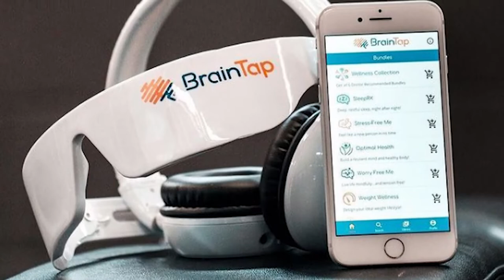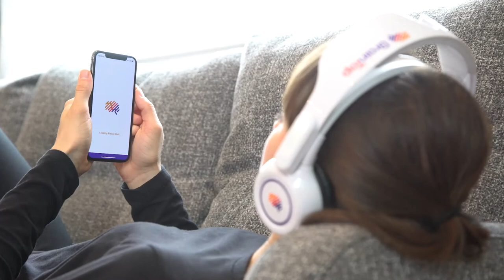Rewire & Recharge Your BRAIN 🧠 Brain Health Tips - Dr. Patrick Porter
Dr. Patrick Porter is a world-renowned brain health researcher, educator, entrepreneur and speaker. In this interview, he shares his journey of developing BrainTap - a revolutionary device that enhances brain health, reduces stress and improves resilience. He discusses how the BrainTap device works, the research that has been conducted on BrainTap, and the benefits he has seen in numerous users and for various conditions, including dementia, traumatic brain injury (TBI), autism.

About Dr. Patrick Porter

Quick Facts About Patrick K. Porter, PhD •Award-winning author, educator, researcher, entrepreneur, and speaker •Lifetime Achievement Award (2020) - Interdisciplinary Association of Functional Neurosciences and Rehabilitation (IAFNR)  •Dean of mind-based studies at the International Quantum University of Integrative Medicine •SleepRX program voted best sleep application of the year by Health Magazine •Featured in The Wall Street Journal and BusinessWeek•TV and radio personality for 10 years •Created more than 1200 personal development programs •Successfully marketed more than 3 million products worldwide.

About Dr. Joy Kong

Joy Kong, M.D. is a UCLA-trained, triple board-certified physician (American Board of Psychiatry & Neurology, American Board of Addiction Medicine, American Board of Anti-Aging & Regenerative Medicine). Of her many accomplishments, the following are highlights:

Founder/CEO of Uplyft Longevity Center & THEA Center for Regenerative Medicine in Los Angeles, California, where she specializes in stem cell therapy, ketamine therapy, as well as a wide range of therapeutic modalities to enhance overall health and combat diseases in a holistic approach, esp. by enhancing the body’s innate regenerative potentials.

Founder/President of American Academy of Integrative Cell Therapy, where she provides training to physicians on the science, clinical evidence and safe protocols in Stem Cell Therapy.

Board member of American Association of Stem Cell Physicians. Faculty member of Medical Wellness Association (a leading global organization on health and wellness).

Published author in scientific journals in regenerative medicine research.

Developer of unique regenerative medicine products and protocols.

Founder/CEO of Chara Biologics, a company dedicated to providing cutting-edge regenerative medicine products in the US and to the global market.

Dr. Kong was recognized for her contribution to the field of regenerative medicine and awarded the "Top Doctor of the Year in Stem Cell Therapy” and "Empowered Woman of the Year” in 2019, as well as “Stem Cell Doctor of the Decade” in 2021 by the prestigious IAOTP (International Association of Top Professionals).

Dr. Kong’s memoir Tiger of Beijing has garnered tremendous interest, and was named “2020 Book of the Year” from IAOTP and showcased at Time Square.